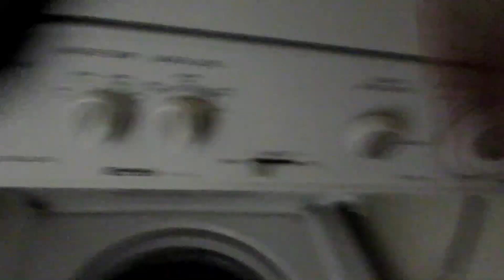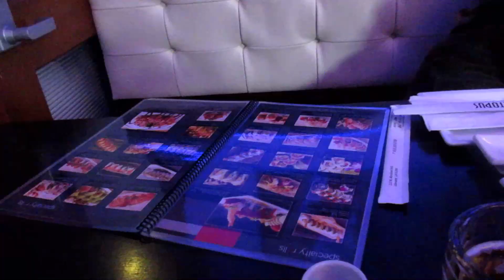SAKE BOMBS! - April 20, 2015 | TheZombieeLife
.:OTHER INFO:.
Camera- Canon PowerShot ELPH 340HS
Editor- Corel VideoStudio Ultimate x7

FTC: All thoughts and opinions are that of my own. Anything shown was purchased by me unless otherwise stated in the video or description box, yo.